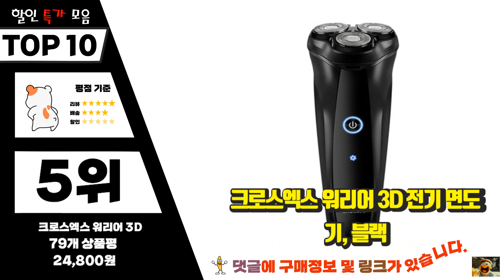크로스엑스전기면도기 이젠 없으면 안되는! 깔끔하게 정리했어요 추천 TOP10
❤️❤️❤️이젠 없으면 안되는! 크로스엑스전기면도기 깔끔하게 정리했어요❤️❤️❤️

[00:06]
10위. 크로스엑스 충전식 전기면도기 남성선물, 크로스엑스면도기 [69,000원]

[00:11]
9위. 크로스엑스 방수 전기 면도기 Black Stone [79,000원]

[00:17]
8위. 크로스엑스 전기면도기 블랙스톤 오지호 전기면도기, CROSSX [64,800원]

[00:22]
7위. 크로스엑스 스마트 방수 전기면도기 세트, CROSSX, 블랙 + 실버 [95,000원]

[00:28]
6위. #(단품)크로스엑스 전기면도기 교체날, [단품]크로스엑스 전기면도기 교체날   [10,000원]

[00:33]
5위. 크로스엑스 워리어 3D 전기 면도기, 블랙 [24,800원]

[00:39]
4위. #[KT알파쇼핑][방송최저가] 크로스엑스 오지호 전기면도기+면도날+휴대용케이스 1+1   [53,940원]

[00:44]
3위. 크로스엑스 전기면도기 블랙스톤 오지호 전기면도기, CROSSX [64,800원]

[00:50]
2위. #[KT알파쇼핑][방송최저가] 크로스엑스 방수 전기면도기 Black Stone   [27,360원]

[00:55]
1위. 크로스엑스 스마트 방수 전기면도기, CROSSX, 혼합색상 [25,920원]